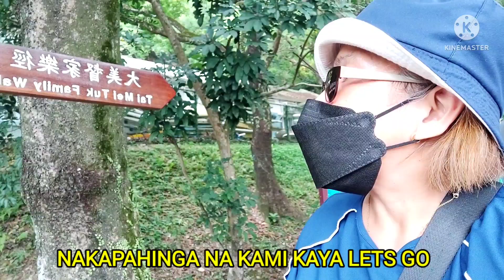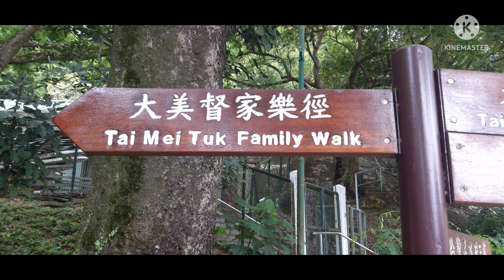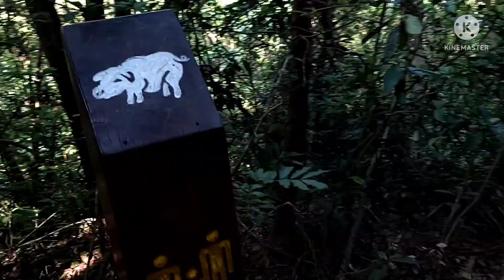TAI MEI TUK FAMILY WALK AND PLOVER COVE RESERVOIR FULL VIEW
Tai mei tuk family walk , seaside view , plover cove reservoir taipo hongkong